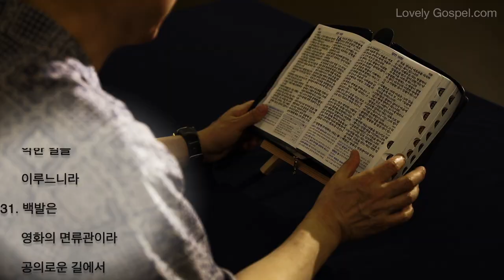홍목사의 잠언 읽기 16장 (피아노: 방수연 - 새찬양 20장, 큰 영광 중에 계신 주)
1. 마음의 경영은 사람에게 있어도 말의 응답은 여호와께로부터 나오느니라
2. 사람의 행위가 자기 보기에는 모두 깨끗하여도 여호와는 심령을 감찰하시느니라
3. 너의 행사를 여호와께 맡기라 그리하면 네가 경영하는 것이 이루어지리라
4. 여호와께서 온갖 것을 그 쓰임에 적당하게 지으셨나니 악인도 악한 날에 적당하게 하셨느니라
5. 무릇 마음이 교만한 자를 여호와께서 미워하시나니 피차 손을 잡을지라도 벌을 면하지 못하리라
6. 인자와 진리로 인하여 죄악이 속하게 되고 여호와를 경외함으로 말미암아 악에서 떠나게 되느니라
7. 사람의 행위가 여호와를 기쁘시게 하면 그 사람의 원수라도 그와 더불어 화목하게 하시느니라
8. 적은 소득이 공의를 겸하면 많은 소득이 불의를 겸한 것보다 나으니라
9. 사람이 마음으로 자기의 길을 계획할지라도 그의 걸음을 인도하시는 이는 여호와시니라
10. 하나님의 말씀이 왕의 입술에 있은즉 재판할 때에 그의 입이 그르치지 아니하리라
11. 공평한 저울과 접시 저울은 여호와의 것이요 주머니 속의 저울추도 다 그가 지으신 것이니라
12. 악을 행하는 것은 왕들이 미워할 바니 이는 그 보좌가 공의로 말미암아 굳게 섬이니라
13. 의로운 입술은 왕들이 기뻐하는 것이요 정직하게 말하는 자는 그들의 사랑을 입느니라
14. 왕의 진노는 죽음의 사자들과 같아도 지혜로운 사람은 그것을 쉬게 하리라
15. 왕의 희색은 생명을 뜻하나니 그의 은택이 늦은 비를 내리는 구름과 같으니라
16. 지혜를 얻는 것이 금을 얻는 것보다 얼마나 나은고 명철을 얻는 것이 은을 얻는 것보다 더욱 나으니라
17. 악을 떠나는 것은 정직한 사람의 대로이니 자기의 길을 지키는 자는 자기의 영혼을 보전하느니라
18. 교만은 패망의 선봉이요 거만한 마음은 넘어짐의 앞잡이니라
19. 겸손한 자와 함께 하여 마음을 낮추는 것이 교만한 자와 함께 하여 탈취물을 나누는 것보다 나으니라
20. 삼가 말씀에 주의하는 자는 좋은 것을 얻나니 여호와를 의지하는 자는 복이 있느니라
21. 마음이 지혜로운 자는 명철하다 일컬음을 받고 입이 선한 자는 남의 학식을 더하게 하느니라
22. 명철한 자에게는 그 명철이 생명의 샘이 되거니와 미련한 자에게는 그 미련한 것이 징계가 되느니라
23. 지혜로운 자의 마음은 그의 입을 슬기롭게 하고 또 그의 입술에 지식을 더하느니라
24. 선한 말은 꿀송이 같아서 마음에 달고 뼈에 양약이 되느니라
25. 어떤 길은 사람이 보기에 바르나 필경은 사망의 길이니라
26. 고되게 일하는 자는 식욕으로 말미암아 애쓰나니 이는 그의 입이 자기를 독촉함이니라
27. 불량한 자는 악을 꾀하나니 그 입술에는 맹렬한 불 같은 것이 있느니라
28. 패역한 자는 다툼을 일으키고 말쟁이는 친한 벗을 이간하느니라
29. 강포한 사람은 그 이웃을 꾀어 좋지 아니한 길로 인도하느니라
30. 눈짓을 하는 자는 패역한 일을 도모하며 입술을 닫는 자는 악한 일을 이루느니라
31. 백발은 영화의 면류관이라 공의로운 길에서 얻으리라
32. 노하기를 더디하는 자는 용사보다 낫고 자기의 마음을 다스리는 자는 성을 빼앗는 자보다 나으니라
33. 제비는 사람이 뽑으나 모든 일을 작정하기는 여호와께 있느니라